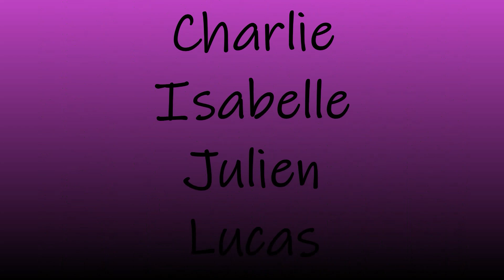Altherma Chauffage sur La Loue avec le CKEA 14 06 24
Descente de kayak sur La Loue avec notre sponsor Altherma Chauffage